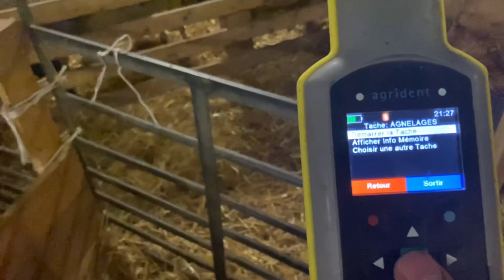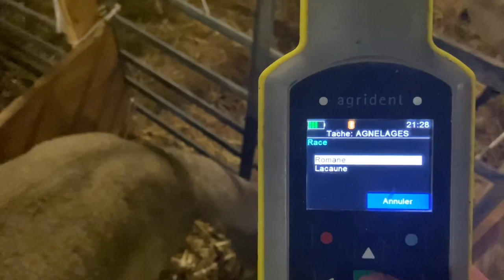Identification des agneaux